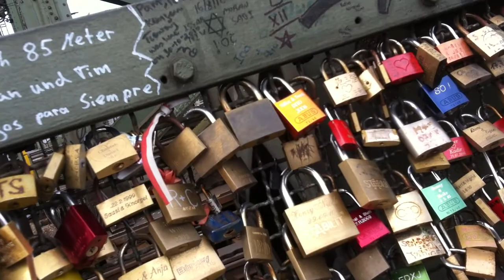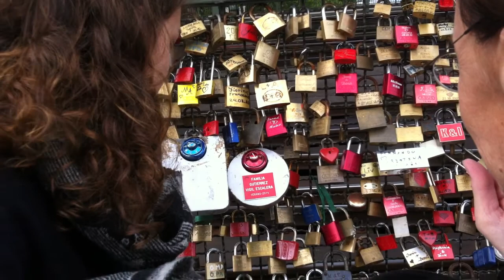locks on FRANKENWERFT bridge Koln